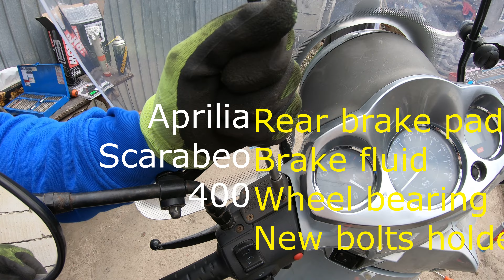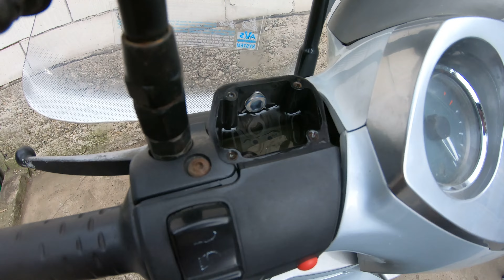Aprilia Scarabeo 400 changed rear brake pads,fluid,bearing,screws and thread on caliper bracket,4K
Piaggio MP3
SKF 6303

- In acest video iti voi arata cum sa iti schimbi singur placutele de frana la Aprilia Scarabeo 400 , am fost nevoit sa demontez evacuarea , suportul de roata dreapta pe care am gasit rulment aproape blocat , lam schimbat si pe acesta , iar ca sa ajungi la placute trebuie demontat etrierul frana si roata de pe hub , tot odata am inlocuit si lichidul de frana iar lamontarea tuturor pieselor filetul de pe suportul etrier sa rup asa ca am facut alte filete de marimea M10 si suruburi noi M10 cu cap imbus , dupa toate astea am primit bonus un surub de la aripa spate rupt , si acolo am facut alta gaura cu masina de gaurit si burghi , filet de M6 si surub nou  , urmareste videoclipul pana la final.

- In this video I will show you how to change your own brake pads on the Aprilia Scarabeo 400, I had to disassemble the exhaust, the right wheel support on which I found the bearing almost locked, I changed it too, and to get to the brake caliper and the wheel on the hub must be removed, at the same time I also replaced the brake fluid and the mounting of all the parts on the caliper bracket broke so I made other M10 size threads and new M10 screws with a head, after all this I received a bonus from a broken rear wing screw, and there I made another hole with a drill and drill, M6 thread and new screw, watch the video until the end

- I denne videoen skal jeg vise deg hvordan du bytter dine egne bremseklosser på Aprilia Scarabeo 400, jeg måtte demontere eksosen, den høyre hjulstøtten som jeg fant lageret nesten låst på, jeg byttet det også, og for å komme til bremsekaliperen og hjulet på navet må fjernes, samtidig byttet jeg også bremsevæsken og monteringen av alle delene på caliperbraketten gikk i stykker så jeg lagde andre M10 størrelse gjenger og nye M10 skruer med et hode, etter alt dette fikk jeg en bonus fra en ødelagt bakvingeskrue, og der lagde jeg enda et hull med bor og bor, M6 gjenger og ny skrue, se videoen til slutt

- V tomto videu vám ukážu, jak si vyměnit vlastní brzdové destičky na Aprilii Scarabeo 400, musel jsem rozebrat výfuk, podpěru pravého kola, na kterém jsem našel ložisko skoro zablokované, taky jsem to vyměnil a dostat se na nutno demontovat brzdový třmen a kolo na náboji, zároveň jsem vyměnil i brzdovou kapalinu a prasklo uchycení všech dílů na držáku třmenu tak jsem udělal jiné závity velikosti M10 a nové šrouby M10 s hlavou, po tom všem jsem dostal bonus za prasklý šroub zadního křídla a tam jsem udělal další díru vrtačkou a vrtačkou, závit M6 a nový šroub, koukněte na video až do konce

- In questo video ti mostro come cambiare le tue pastiglie freno sull'Aprilia Scarabeo 400, ho dovuto smontare lo scarico, il supporto ruota destro su cui ho trovato il cuscinetto quasi bloccato, l'ho cambiato anche io, e per arrivare a la pinza freno e la ruota sul mozzo vanno smontate, contemporaneamente ho sostituito anche il liquido freni e si è rotto il montaggio di tutte le parti sul supporto pinza quindi ho fatto altri filetti misura M10 e nuove viti M10 con testa, dopo tutto questo ho ricevuto un bonus da una vite ad alette posteriore rotta, e lì ho fatto un altro foro con trapano e trapano, filettatura M6 e vite nuova, guarda il video fino alla fine

- Dans cette vidéo je vais vous montrer comment changer vous-même vos plaquettes de frein sur l'Aprilia Scarabeo 400, j'ai dû démonter l'échappement, le support de roue droit sur lequel j'ai trouvé le roulement presque bloqué, je l'ai changé aussi, et pour arriver à il faut démonter l'étrier de frein et la roue sur le moyeu, en même temps j'ai aussi remplacé le liquide de frein et le montage de toutes les pièces sur le support d'étrier a cassé donc j'ai fait d'autres filetages taille M10 et de nouvelles vis M10 avec une tête, après tout cela, j'ai reçu un bonus d'une vis d'aile arrière cassée, et là j'ai fait un autre trou avec une perceuse et une perceuse, un filetage M6 et une nouvelle vis, regardez la vidéo jusqu'à la fin

- En este video les enseño como cambiar sus propias pastillas de freno en la Aprilia Scarabeo 400, tuve que desarmar el escape, el soporte de la rueda derecha en el cual encontré el rodamiento casi trabado, lo cambié también, y para llegar a hay que quitar la pinza de freno y la rueda en el buje, al mismo tiempo también reemplacé el líquido de frenos y se rompió el montaje de todas las piezas en el soporte de la pinza, así que hice otras roscas de tamaño M10 y nuevos tornillos M10 con cabeza, despues de todo esto me llego un bono de un tornillo del alerón trasero roto, y ahí le hice otro agujero con taladro y taladro, rosca M6 y tornillo nuevo, mira el video hasta el final

- Σε αυτό το βίντεο θα σας δείξω πώς να αλλάξετε τα δικά σας τακάκια φρένων στο Aprilia Scarabeo 400, χρειάστηκε να αποσυναρμολογήσω την εξάτμιση, το στήριγμα του δεξιού τροχού στο οποίο βρήκα το ρουλεμάν σχεδόν κλειδωμένο, το άλλαξα επίσης και για να φτάσω η δαγκάνα του φρένου και ο τροχός στην πλήμνη πρέπει